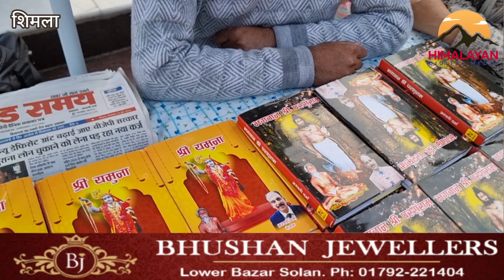प्रचण्ड समय दैनिक समाचार पत्र ने ओकार्ड राष्ट्रीय पुस्तक मेला शिमला में लगाया बुक स्टॉल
प्रचण्ड समय दैनिक समाचार पत्र ने ओकार्ड राष्ट्रीय पुस्तक मेला शिमला में लगाया बुक स्टॉल, क्या-कुछ बोले लेखक अश्वनी वर्मा